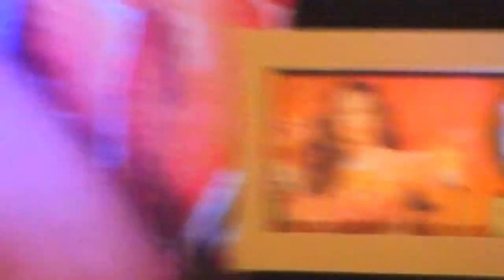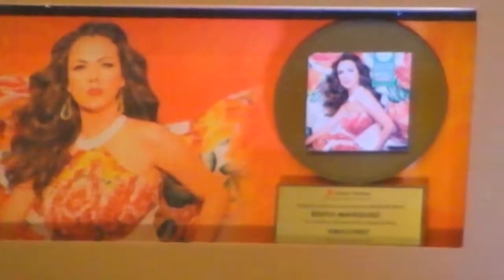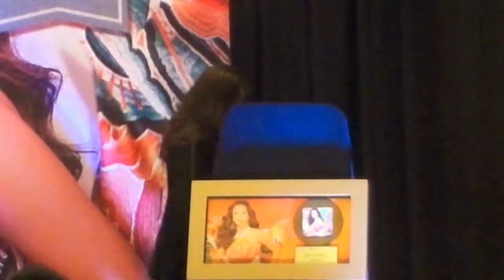EDITH MARQUEZ - CONFERENCIA DE PRENSA - NUEVO ALBUM - EMOCIONES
Conferencia de prensa con la actriz y cantante mexicana Edith Marquez, que presenta su nuevo album titulado "Emociones".

Sony Music